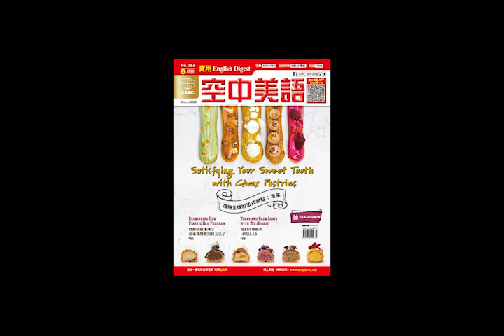2020年03月號Unit15【跟著低保真音樂一起「chill」】課文朗讀